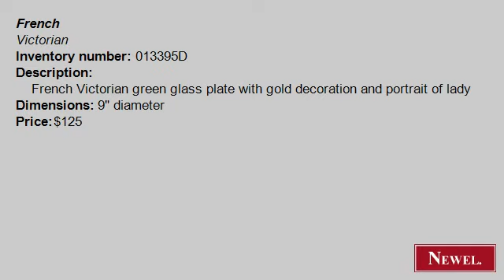Antique French Victorian green glass plate with gold decorat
- Newel.com: Antique French Victorian green glass plate with gold decoration and portrait of lady (French, Victorian, accessories, plates, glass) (Newel Art and Antiques, New York City)